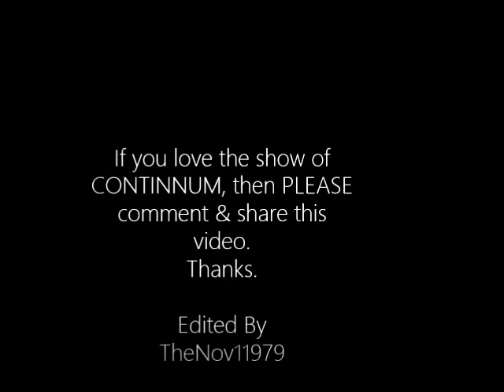Carlos & Kiera Getting Their Butts Kicked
CONTINUUM  is one of my most favorite shows. I especially wanted to share some of my most favorite scenes. Hope you like it.